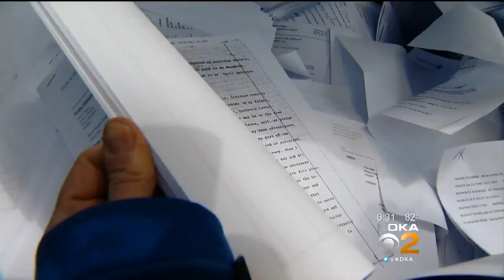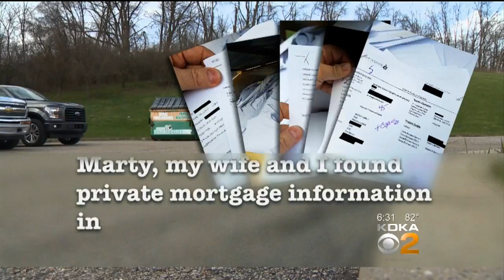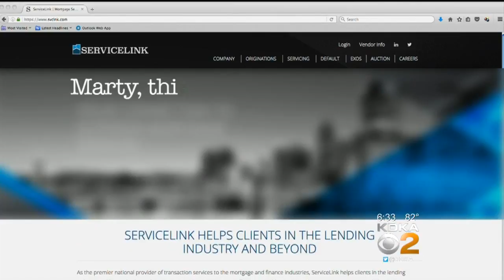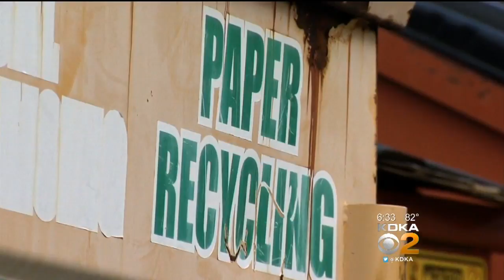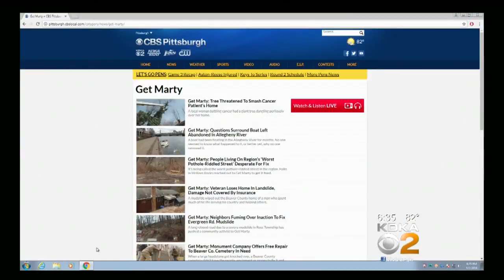Get Marty: Dumped Documents Raise Privacy Concerns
The Pennsylvania Department of Insurance has opened an investigation after documents containing personal information were found in a dumpster behind a school; KDKA's Marty Griffin reports.